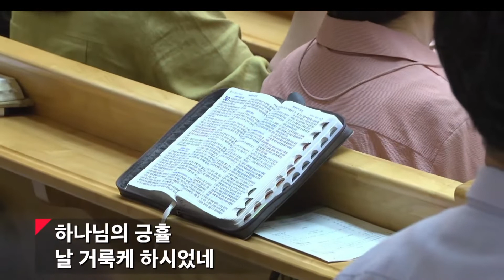찬양하라 복되신 구세주 예수, 난 주 보혈아래 있네, 우리는 모두다 주님의 증인-주일3부 예배 찬양팀 2022년 9월 18일